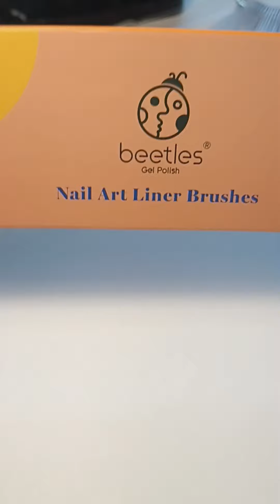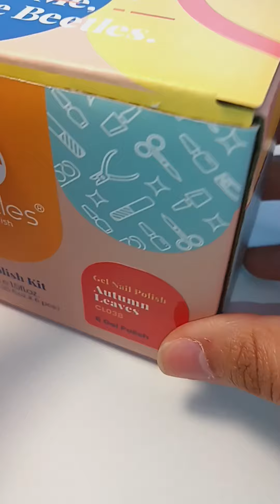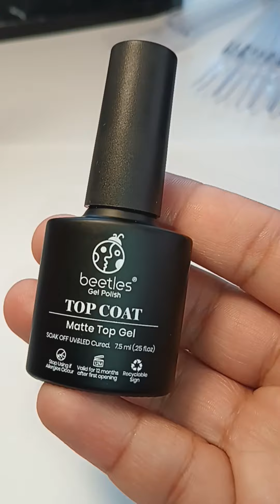colores otoñales/pinceles mano alzada//platicamos!!